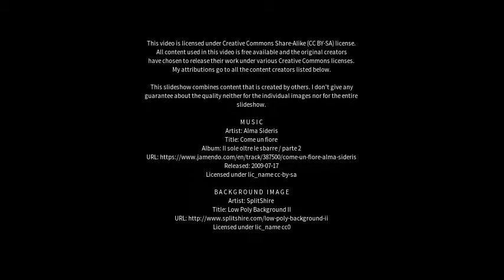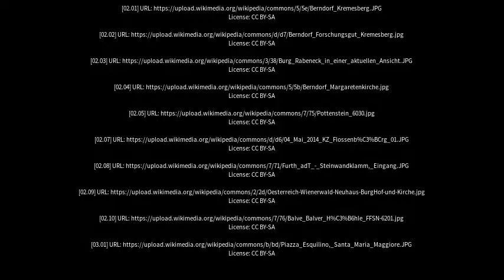Best places to visit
Best places to visit - Pottenstein (Germany) Best places to visit - Slideshows from all over the world - City trips, nature pictures, etc.